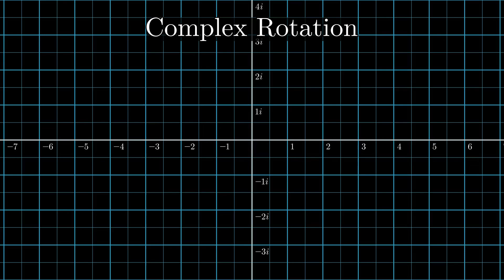Complex Plane Rotation.